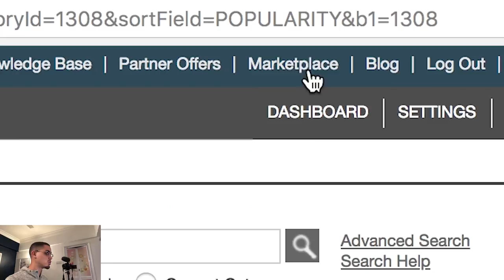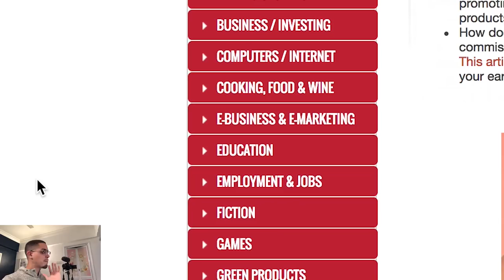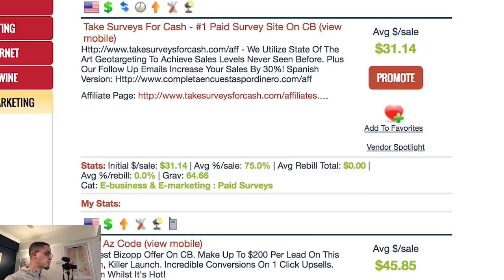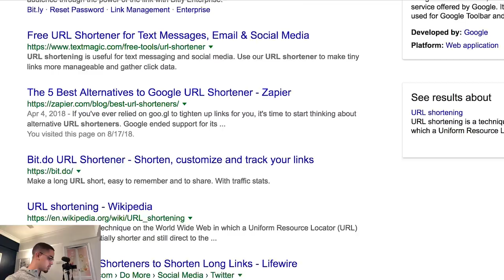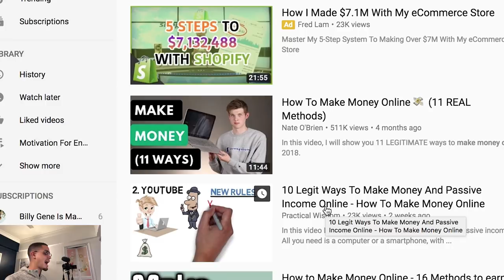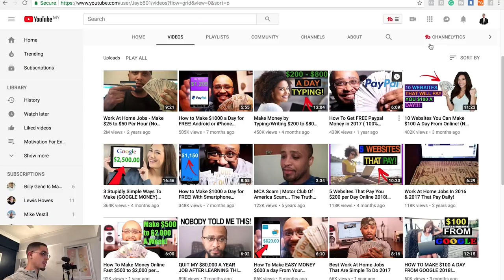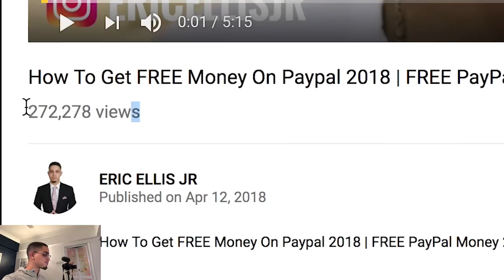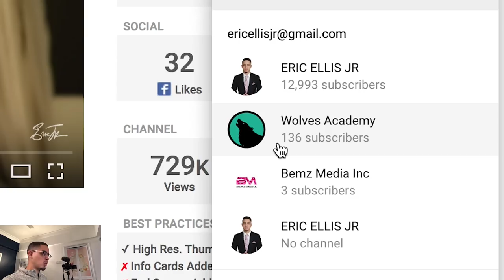Clickbank For Beginners | Make FREE $100 To $300 Per Day FAST!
Affiliate Marketing is one of the best ways to make money online and it will provide you with the life that you've dreamed of making money online and living a life of the time, location, and financial freedom that will help you escape the life of 9-to-5 working hours, disrespectful bosses and corporate slavery overall. With this method you'll be able to leverage your time in doing less work and being able to make more so you can be productive in doing other things as you have full control of your life thanks to your Passive Income! This is one of the best money making methods that you can do online!

Search For Related Key Words:
Clickbank 2018
Clickbank
How To Make Money through Clickbank
How To Have a Passive Income
Passive Income
Make Money through Clickbank
How To Make 100 Dollars Fast
How To Make 300 Dollars Fast
Money Hacks
Money Tricks